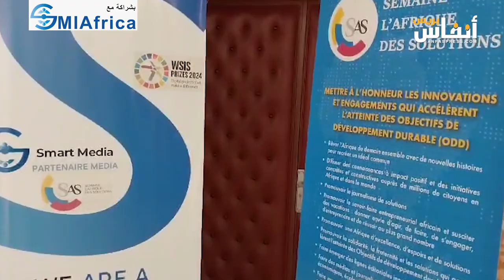الرباط: الإعلان عن إطلاق أول مدرسة تدريبية لصحافة الحلول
على هامش فعاليات  "أسبوع إفريقيا للحلول"، الذي نظم لاول مرة بالمغرب من طرف جمعية Notre Voix بشراكة مع جامعة محمد الخامس (بمقر المدرسة المحمدية للمهندسين بالرباط) من 17 إلى 19 أكتوبر 2024،

 يرصد الفيديو شهادة حسن بن الزين عضو اللجنة التنظيمية  ، وحسين ساف المؤسس الشريك لمبادرة الإعلام الذكي لإفريقيا Smiafrica الشريك الاعلامي لهذه التظاهرة؛ وذلك بمناسبة الإعلان عن إطلاق أول مدرسة تدريبية لصحافة الحلول يكون مقرها بالمغرب.
En marge des activités de « la Semaine des Solutions Afrique », organisée pour la première fois au Maroc par l'Association  "Notre Voix" en partenariat avec l'Université Mohammed 5 (au siège de l'Ecole Mohammedia d'Ingénieurs de Rabat) du 17 au 19 octobre, 2024,

 Déclarations de M. Hassa BENZZINE membre du comité organisation, et Houssine SAF co-fondateur de Smart Media Initiative for Africa (Smiafrica), le partenaire média de cet événement. au sujet de l'annonce du lancement de la première école de formation en journalisme de solutions à implanter au Maroc.